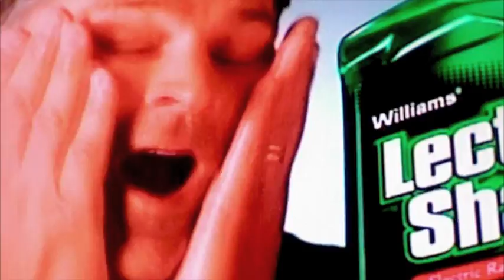lTHE SPUNDAYS! mama...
fresh      needs a hook